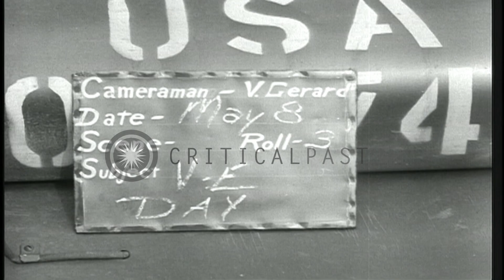A crowd watches as a United States soldier climbs a fence and puts a helmet on a ...HD Stock Footage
A crowd watches as a United States soldier climbs a fence and puts a helmet on a statue in London, England.

Victory in Europe Day celebrated in London, England towards the end of World War II. United States soldiers gather around a statue. A US soldier climbs a fence to reach the statue. He puts a helmet on the statue. The soldier climbs on the statue and sits on the top of it and hangs his gun around the statue. The soldier drinks on the top of the statue. The civilians watch the soldier. Location: United Kingdom. Date: May 8, 1945.

57,000+ broadcast-quality historic clips for immediate download.